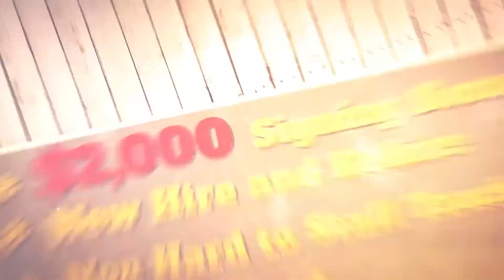Certified Employee Job Fair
The Human Resources Department held a Certified Employee Job Fair at Clayton State University.  Hundreds of job seekers attended the job fair and interviewed with School Principals and District Staff.